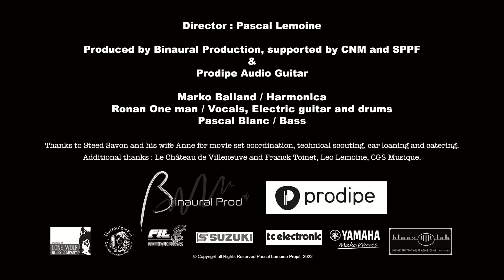Marko Balland et Ronan One Man - Shake Em On Down (Official Music Video)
Marko Balland
Ronan one man band
Pascal Blanc

Director : Pascal Lemoine Projet  2022
production

Marko Balland
Pascal Blanc